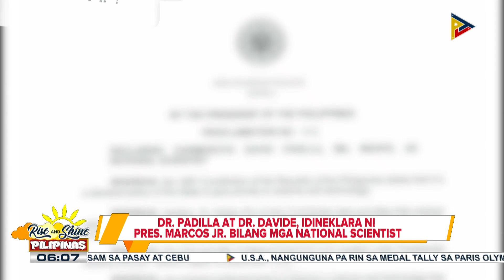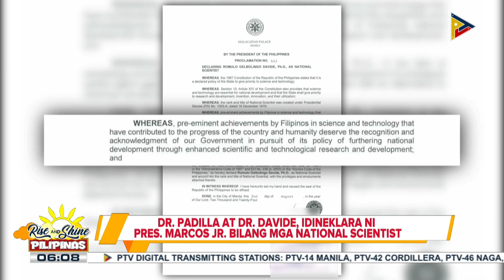DepEd at PCorp, lumagda ng MOA para sa Enhanced Senior High School Work Immersion Program